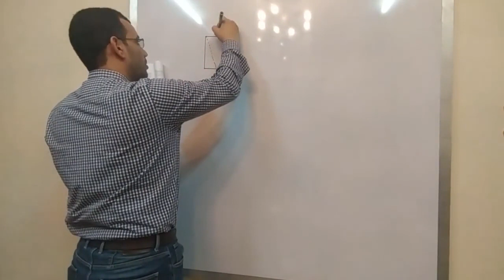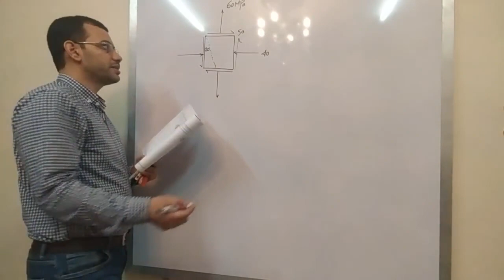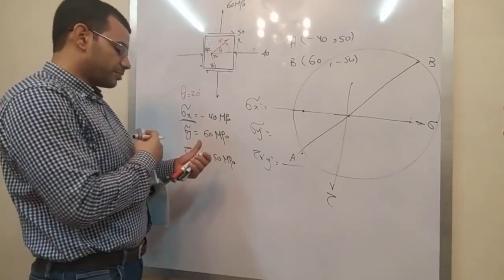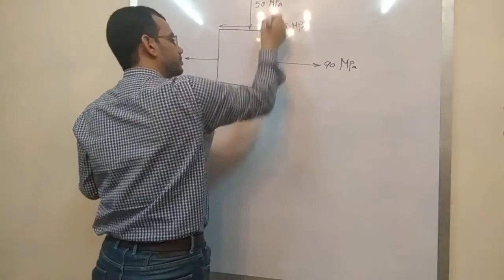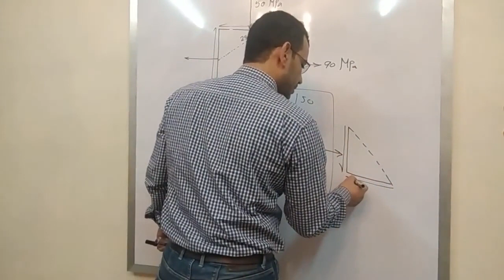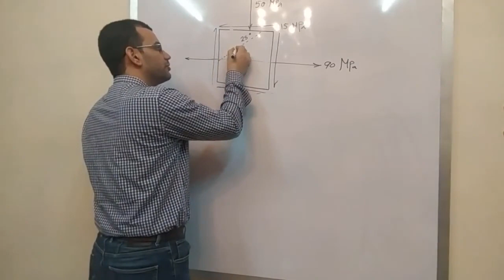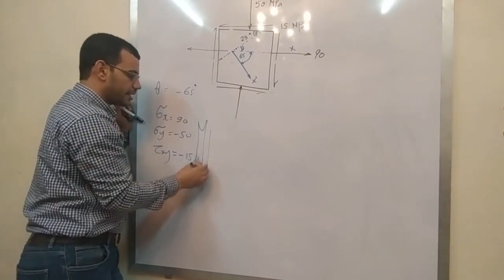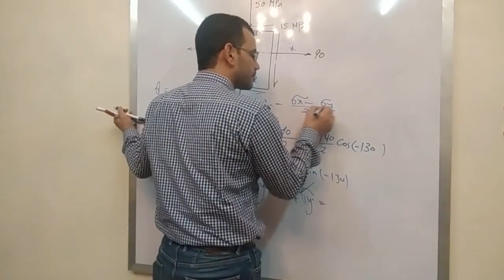Stress analysis 9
Experimental Stress Analysis in Arabic